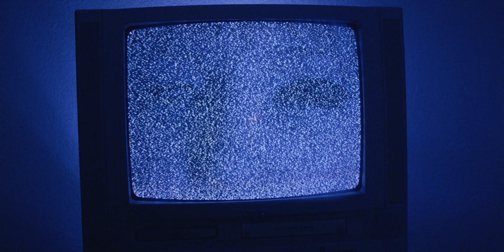G.Smith - Hotel In My Hometown (Official Video)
Credits:
Written & Produced: G.Smith & Evan Voytas
Mastered: Larrabee Sound Studios
Video Produced & Directed: Bobby Bruderle, Lindsay Hess, G.Smith
Label: Pop Can Records @popcanrecords

Lyrics:
The Same kids sit in the little box
breathing fumes, getting high in the parking lot
I watch it like a video
watch them as they come and go

It wasn't me back then it was someone else
the way that time takes your body
and it runs like hell, yea
how'd it get away from me?
Like watching people on TV

I was talking circles on your front lawn
never thought it could be so gone
so gone

hotel, hotel, hotel
in my hometown

I drove forever then i put it to bed cuz
home is forever inside my head now
can't control the way it moves
if you have it then you're bound to lose

The streets are all different in the evening light
I wanted to keep it, yea I put up a fight but
nothing ever sticks around
gotta beat it gotta blow this town

so gone

hotel, hotel, hotel
in my hometown

hotel, hotel, hotel
in my hometown

hotel, hotel, hotel
in my hometown

hotel, hotel, hotel
in my hometown